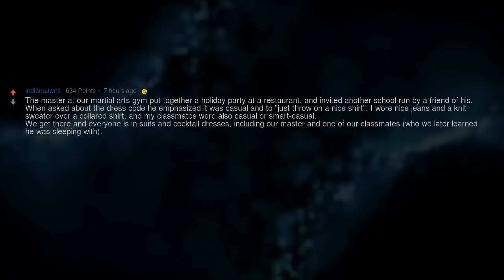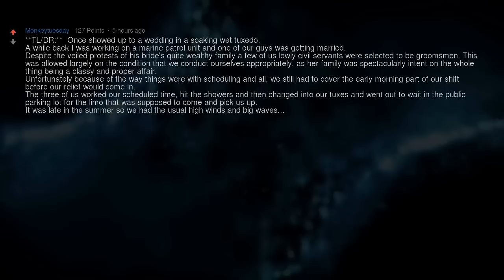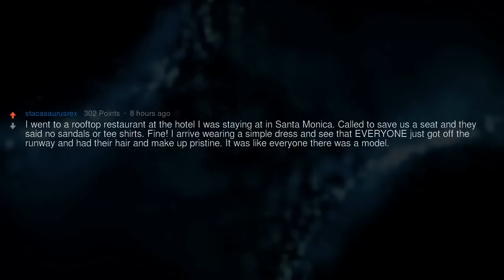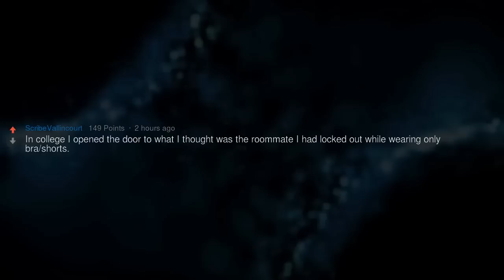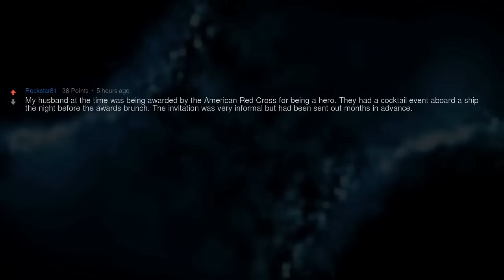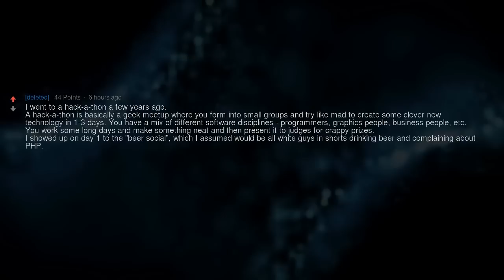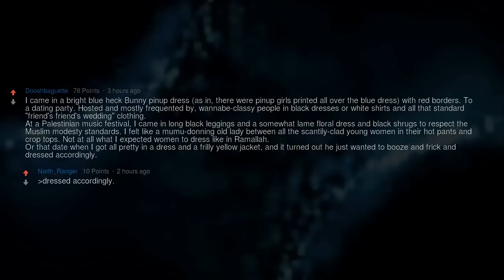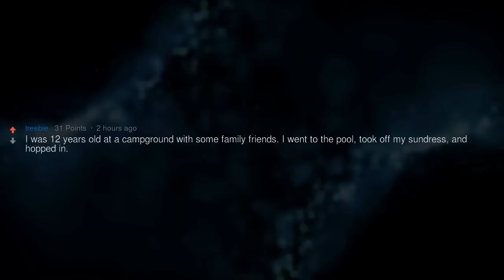Fashion Faux Pas: Hilarious Reddit Stories of When We Dressed to Impress... and Failed Miserably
▶ Fresh AskReddit Stories: What Was Your “Oh Crap” Overdressed Moment?